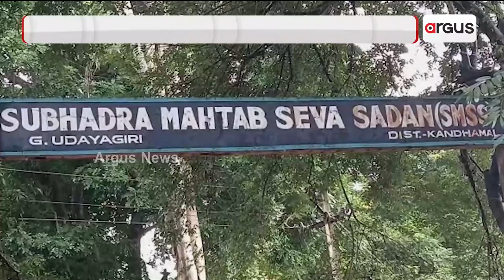Who is responsible for Kandhamal Tribal Girl’s Demise ?